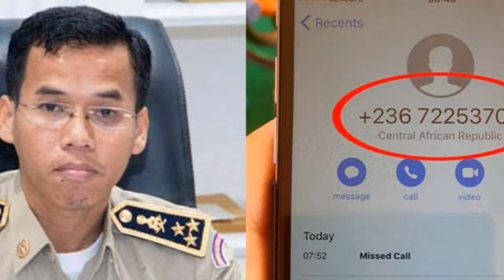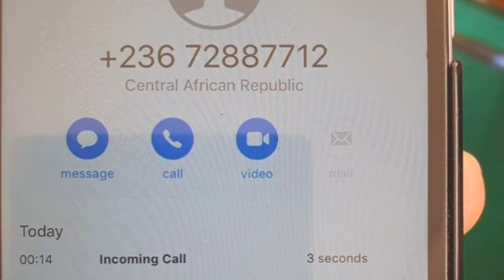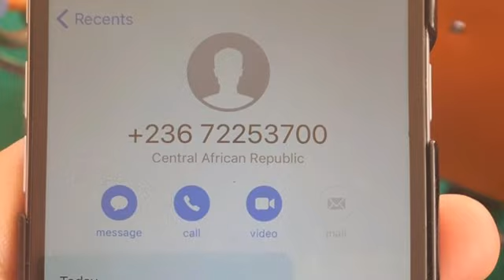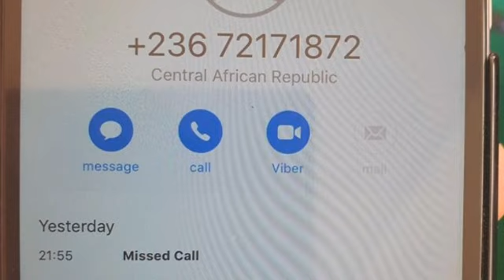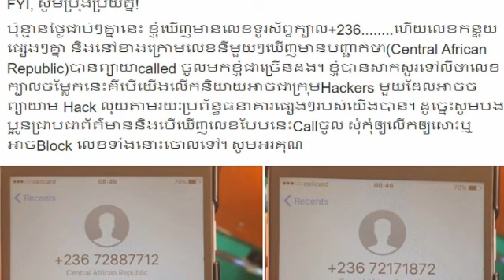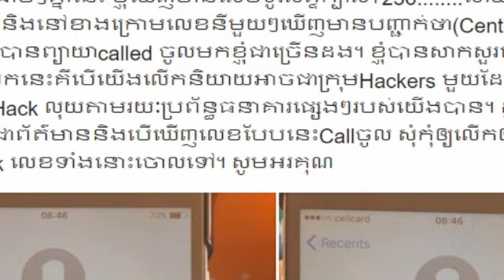សូមប្រយ័ត្ន ក្រសួងមហាផ្ទៃ ថាមានលេខទូរស័ព្ទប្លែកៗតេមក គឺជាគម្រោងបោកយកប្រាក់ IPRN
សូមប្រយ័ត្ន ក្រសួងមហាផ្ទៃ ថាមានលេខទូរស័ព្ទប្លែកៗតេមក គឺជាគម្រោងបោកយកប្រាក់ IPRN  Beware of the Ministry of Interior that this unique phone number is an IPRN scheme.